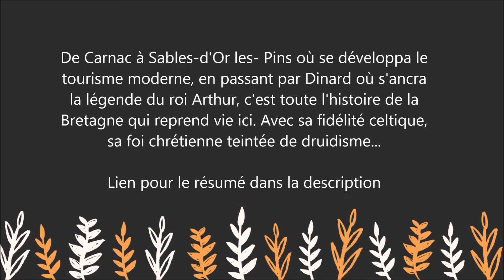Metrobreizh - Un ouvrage sur la Bretagne - Lorant Deutsch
Pour lire le résumé et commander le livre  " Metrobreizh " sur Amazon :